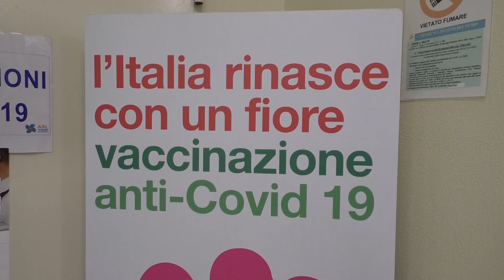Covid 19, a Teramo iniziata la somministrazione del vaccino AstraZeneca alle forze dell'ordine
| SUPER J |

Contatti Redazione:
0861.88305